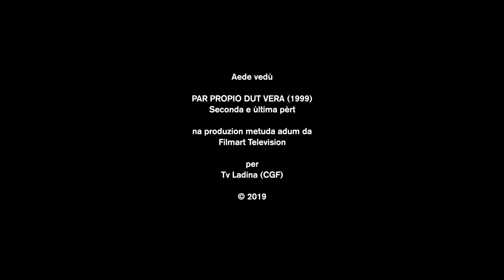VIC E AC - Par propio dut vera (1999) - 2 pèrt